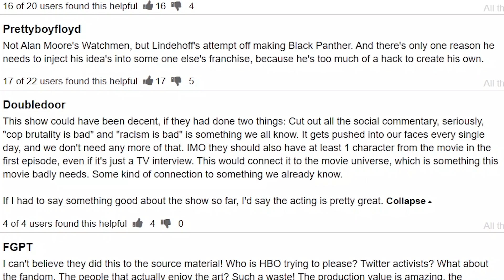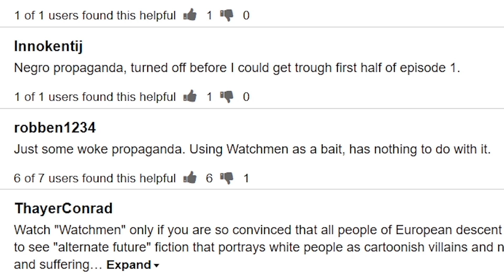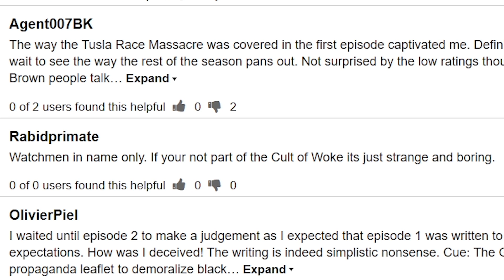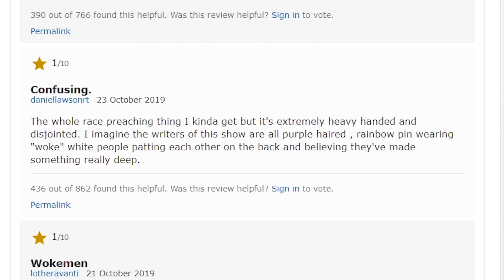Watchmen TV Series - The Negative Reviews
The HBO series, Watchmen, is currently sitting on very low metacritic and IMDB user scores, so I decided to go through those reviews.

There's a reoccurring theme in them.

Apologies for the bad video sync at the start.